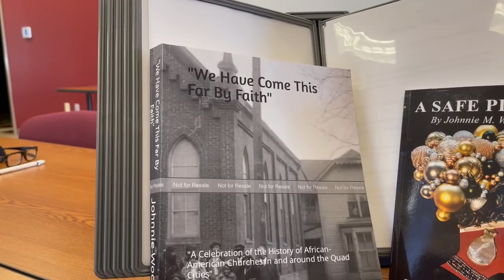Watch Now: Johnnie Woods on Black churches